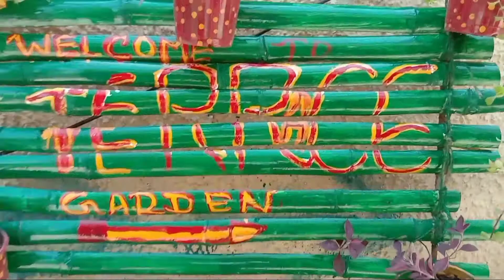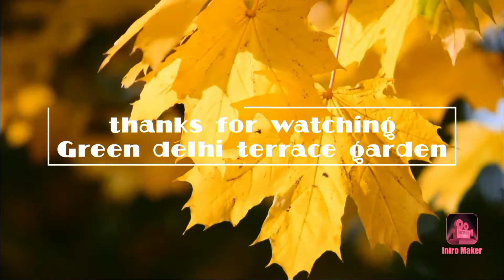Terrace garden decoration idea, wooden Bamboo sticks decoration,bamboo stick design idea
terrace garden decoration idea, wooden Bamboo sticks decoration idea for balcony and terrace garden